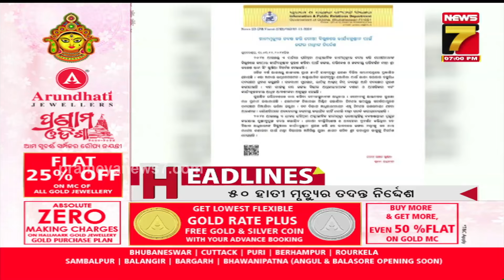7:00 PM Headlines || November 03, 2024